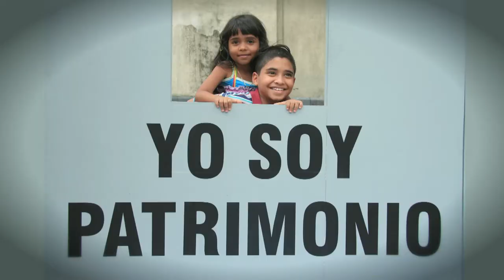Presentación del programa Museo y Territorios - Museo de Antioquia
Vídeo usado en la presentación de la ponencia "Museo y Territorios: el Museo de Antioquia como entidad que reflexiona sobre el patrimonio más importante: las personas", a cargo del programa museo y Territorios del Mueso de Antioquia (Medellín).

V Jornadas Internacionales Ciudades Creativas (Medellín, octubre 2012) - Fundación Kreanta